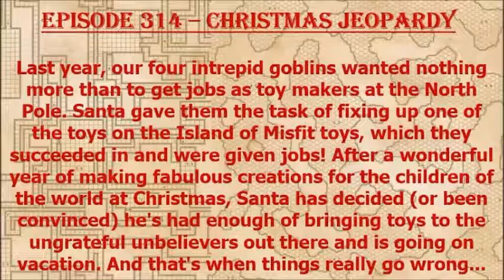Episode 314 - Christmas Jeopardy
Last year our Goblins tried, and successfully obtained a job with Santa as toymakers. This year, they have to rescue Santa from a spa day!